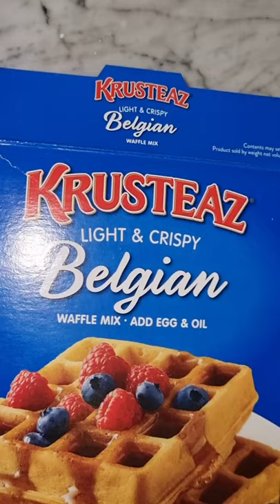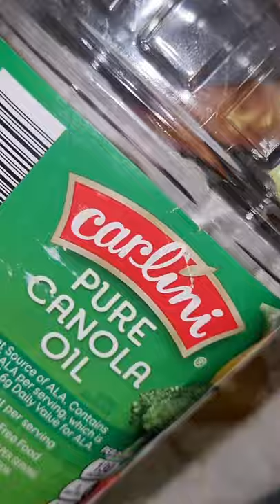Waffles|Delicious Breakfast Idea